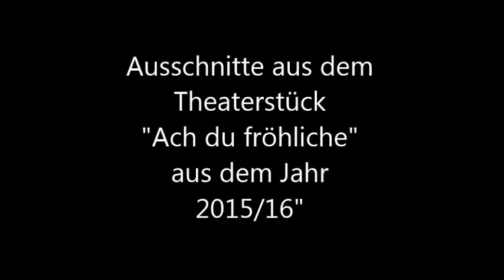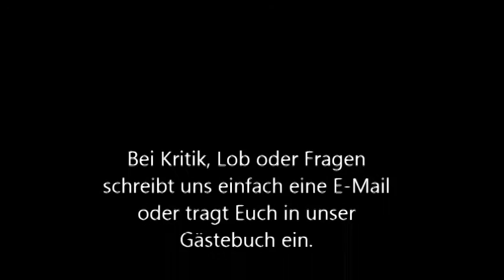Ach du fröhliche - Theatergruppe Marktbergel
Gespielt von der Theatergruppe Marktbergel in der alten Schulturnhalle Marktbergel